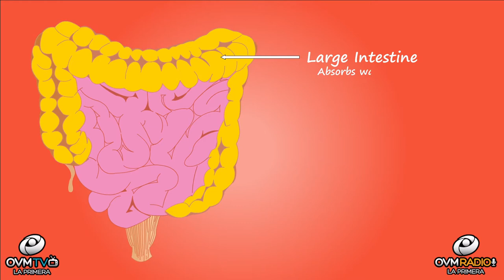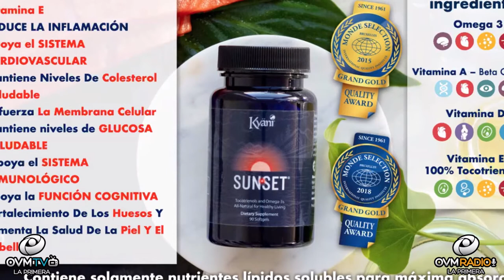La vitamina E - Bienestar Único - Episodio 92 - OVM Radio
La importancia de la vitamina E,, es el tema del que hablamos en este episodio número 92 de Bienestar Único con Claudia Muñoz. Un tema interesante cada Martes a las 9 P.M.